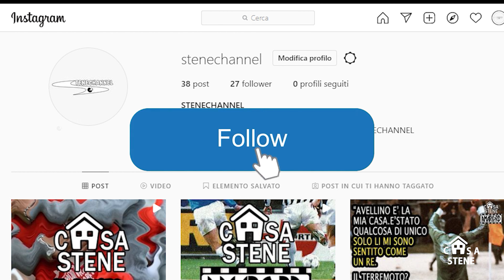PADOVA-PALERMO 4-0 TRIPLETTA DI CRISTIANO LUCARELLI SERIE B 1996-97 FRAMMENTO A TUTTA B